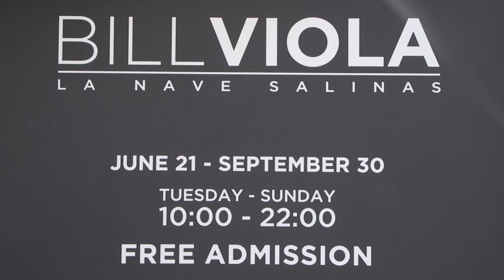Lio Malca, galerista, coleccionista y enamorado de Ibiza - Tendencias.tv #931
Bill Viola utiliza el videarte para viajar a través del ser humano y de su realidad tanto visible como invisible... El resto de la historia